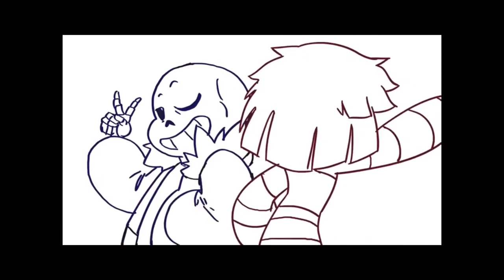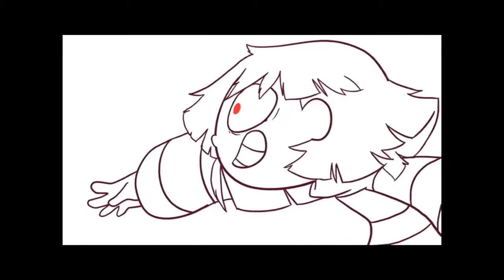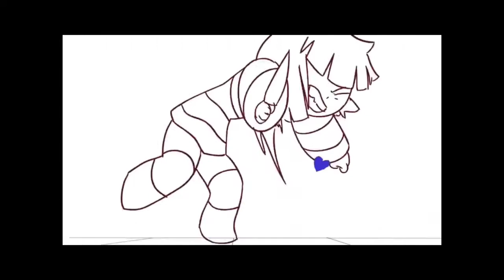Sans vs Frisk